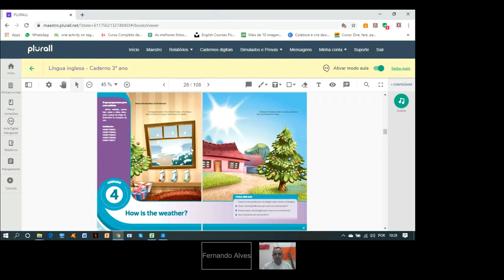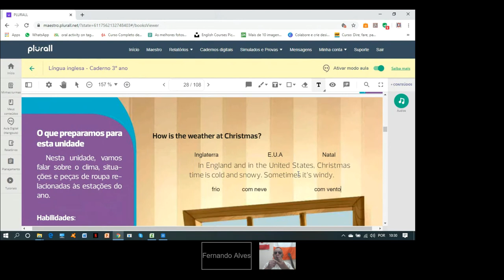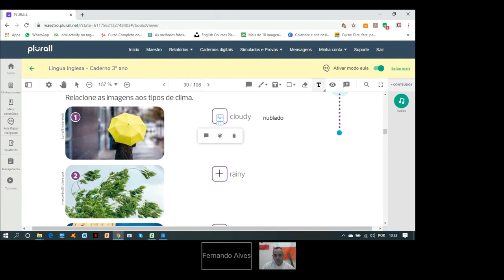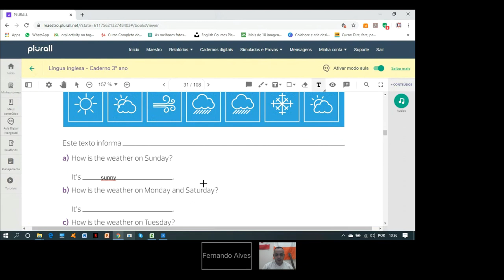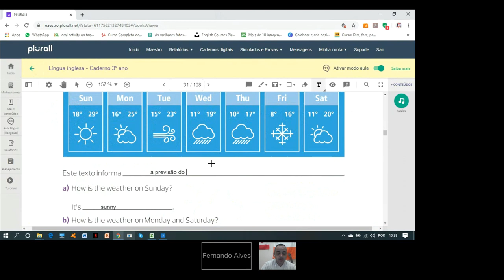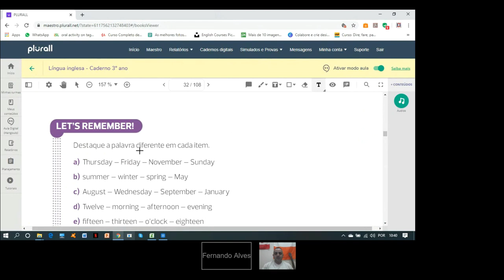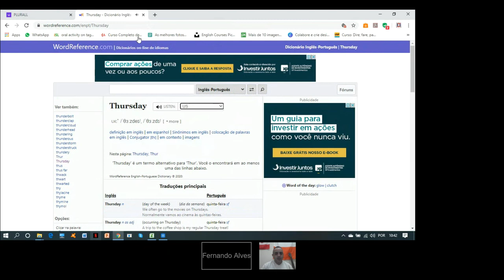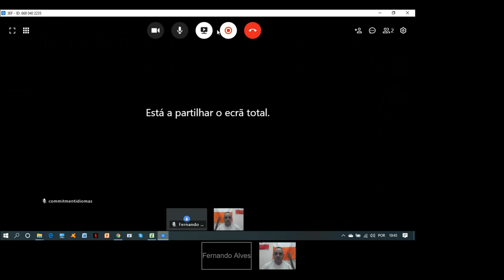Aula do 3EF (Weather)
Nessa aula amiguinhos vocês irão aprender como descrever os diferentes tipos de clima( nublado, ensolarado, quente, frio, etc) Divirtam-se!!!